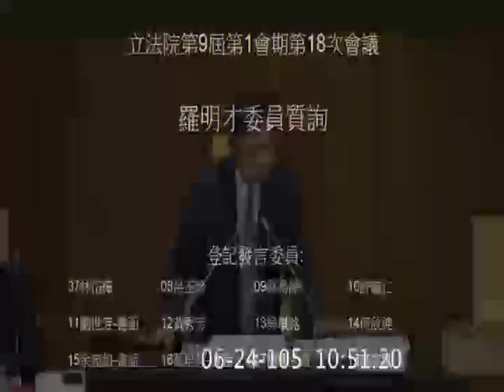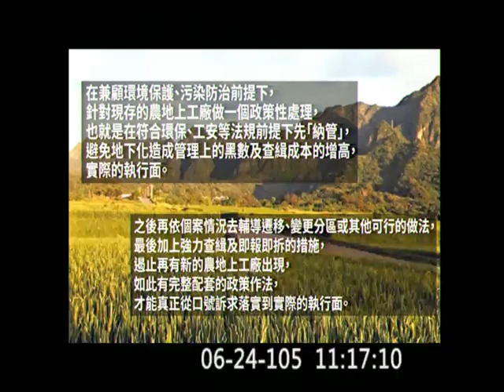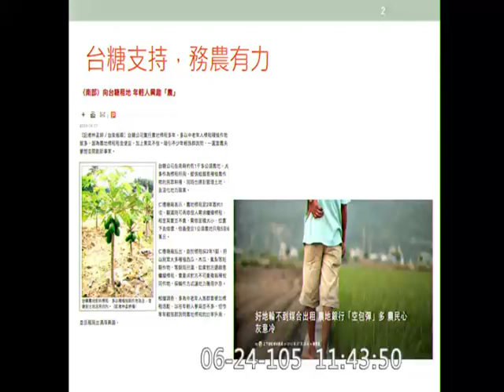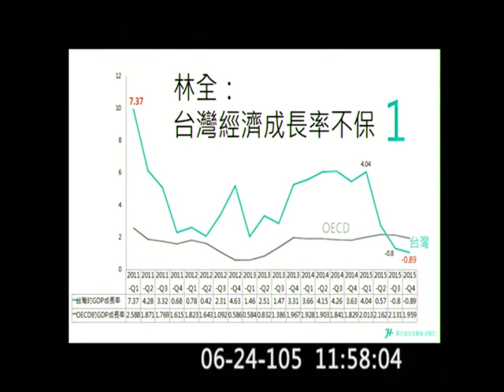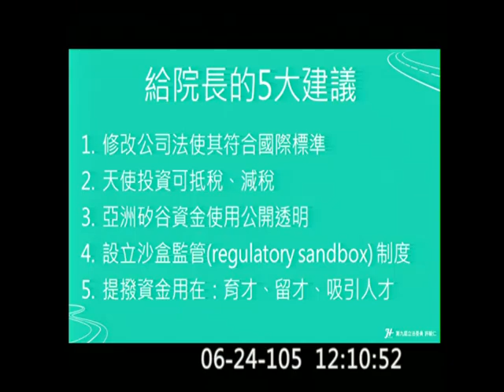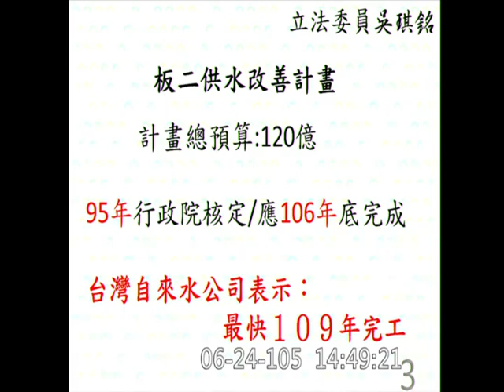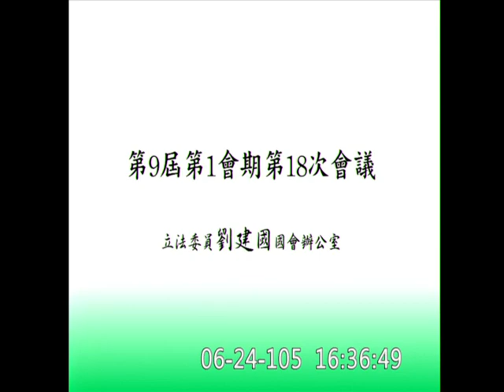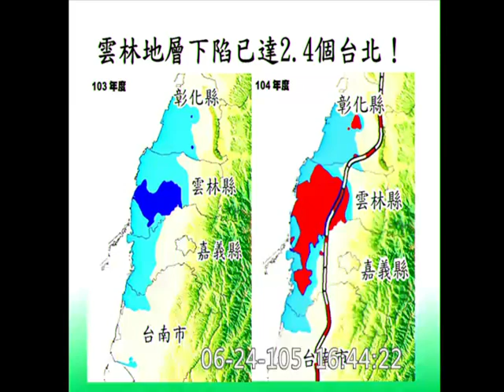20160624 林全 施政方針質詢 羅明才 吳琪銘 何欣純 劉建國 院會 【立法院演哪齣？】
黃偉哲 羅明才 林岱樺 呂玉玲 蔡易餘 許毓仁 黃秀芳 吳琪銘 何欣純 周陳秀霞 高志鵬 徐榛蔚 劉建國 楊鎮浯 陳雪生 楊曜